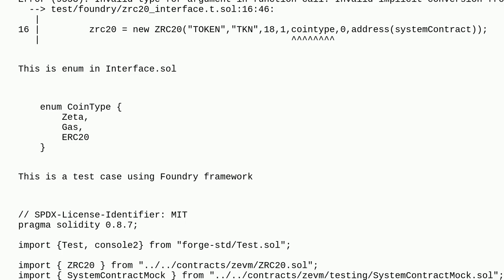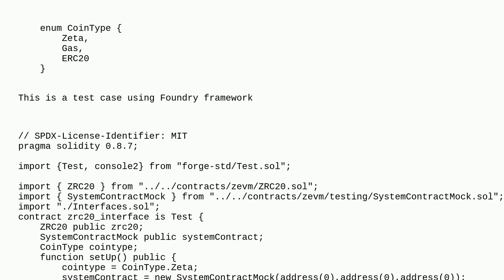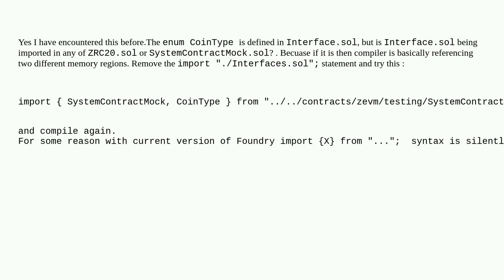Ethereum: Invalid implicit conversion from enum to enum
Invalid implicit conversion from enum to enum

A special thanks goes out to the community

  bug solidity foundry